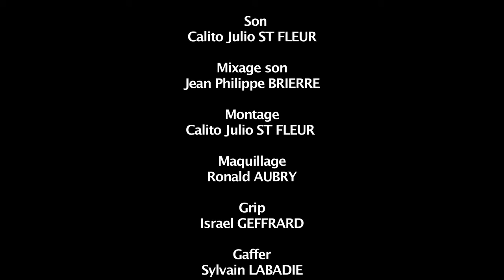MUSKAKOUSTIK - K-Libr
MuskAkoustik Session 2
Artiste: K-Libr
Accompagné de: Toussaint Jim Kerby
Producteur: Jérémie Tillon & Pipo Beat
Réalisation: Jean Luccère Germain
Son et Montage: Calito Julio Saint Fleur